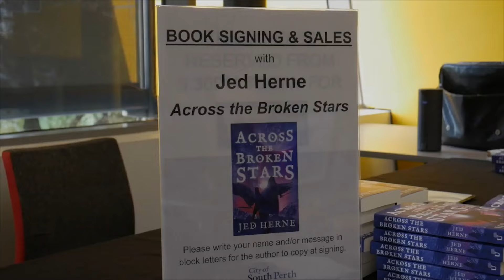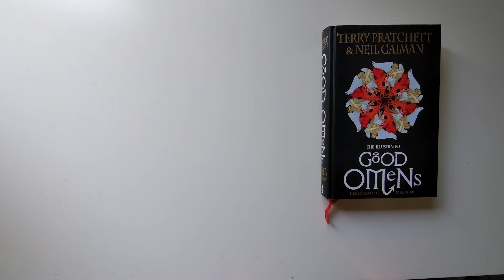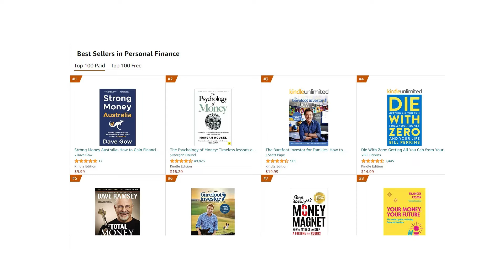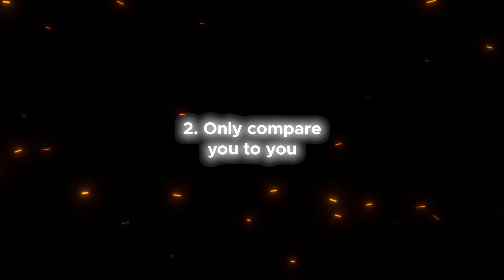How Much Money I Made as a Fantasy Author in 2022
Get my free writing advice book: '5 Lessons That Transformed My Writing'

⏲️ TIMESTAMPS:
1:10 - Siege of Treboulain
5:25 - Other book royalties
6:19 - Freelance book editing/cover design
7:30 - YouTube revenue
7:58 - Total writing income
8:30 - Lesson 1: Find a good day job
9:28 - Lesson 2: Only compare you to you
9:56 - Lesson 3: Minimise your expenses
10:48 - Lesson 4: Money is just a tool

💌 MY NEWSLETTER:
Get a free fantasy story when you sign up to my free, fortnightly author newsletter

🔨 MY FAVOURITE WRITING TOOLS:
ProWritingAid (editing software that helped a lot with my early books)

🧑 ABOUT ME:
Hi! My name's Jed. I'm a fantasy author with three published novels and a bestselling video game. On this channel, I draw from my 10+ years of writing experience to help you become a better writer.

(Note: I don't always get a chance to reply to every email. However, I do my best to read as many of them as possible, and it's my preferred method of communication.)